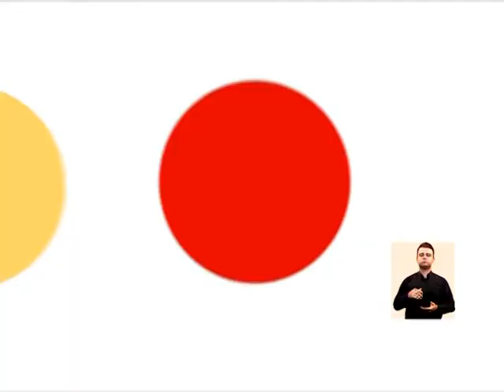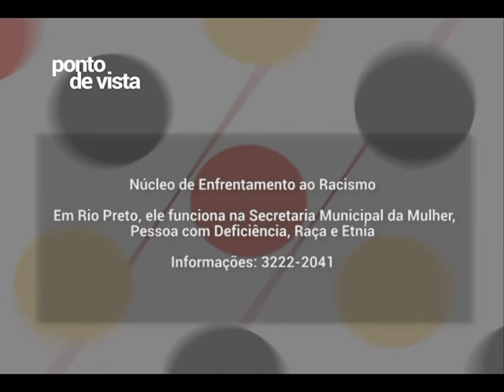Ponto de Vista - O negro no Brasil de hoje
Nesta edição, os convidados são:
-Tiago Vinícius dos Santos, advogado e doutor em Direitos Humanos;
-Cecília Nunes, presidente do Conselho Afro de Rio Preto;
-Vinícius Rocha, produtor cultural
-Tatiane Souza, pedagoga e pesquisadora Akoma/Unesp